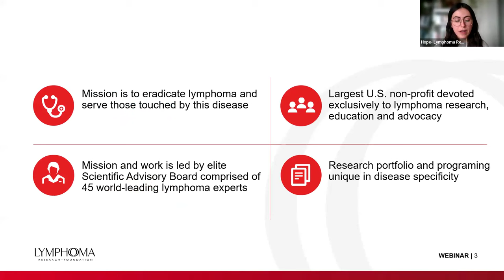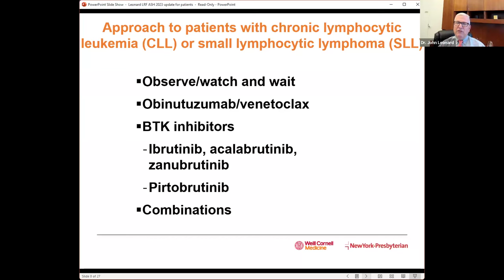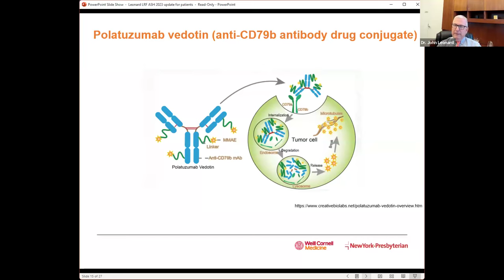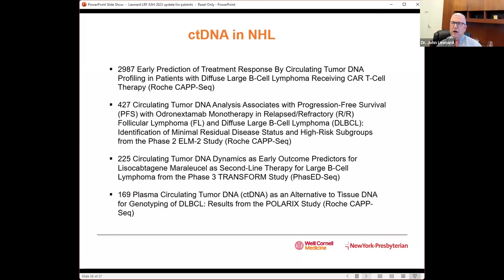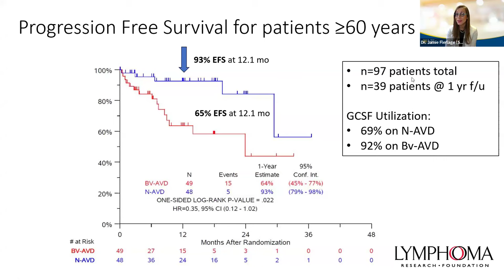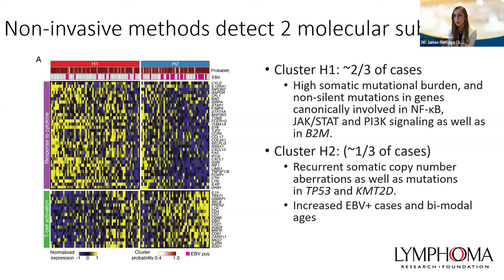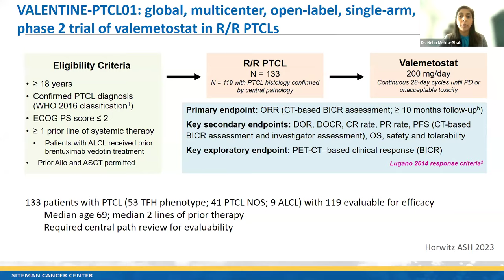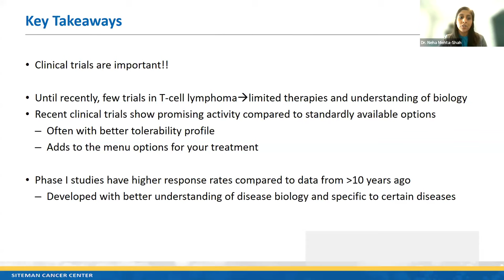Update on the 2023 American Society of Hematology Annual Meeting | LRF Webinars